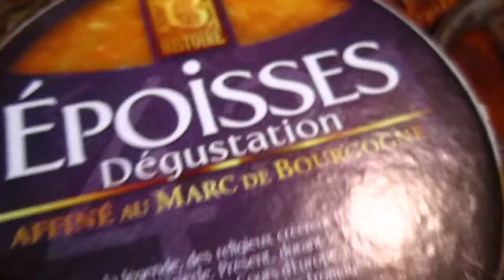Food - Salad, giant bean, oven baked tomato, egg, fresh tomato